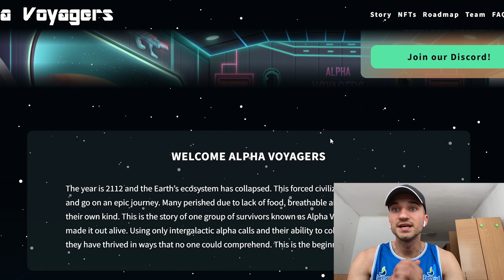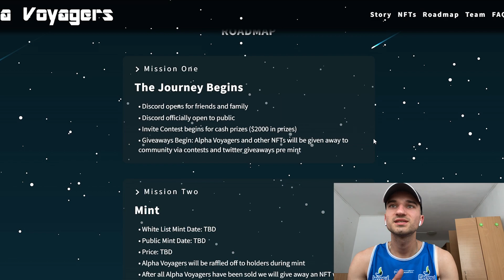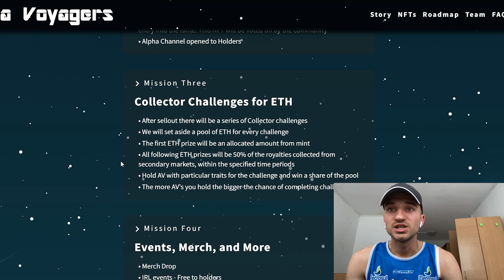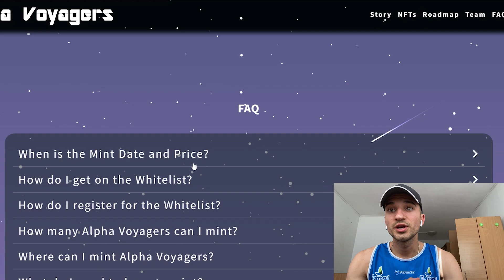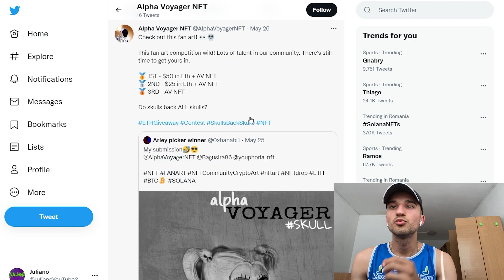🪐☄️Alpha Voyager NFT | Drop Alpha And Win Eth! 🪐☄️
In order to win a WL spot, enter the discord and write "Juliano" in public chat and you have a chance to win, good luck dears

thanks